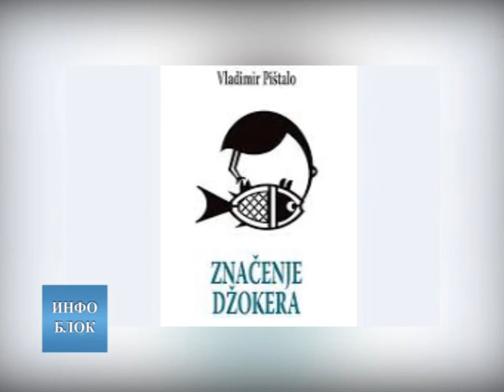Награда "Меша Селимовић" Владимиру Пишталу